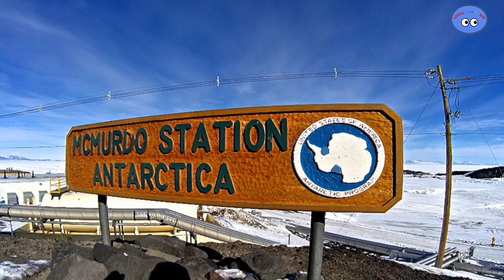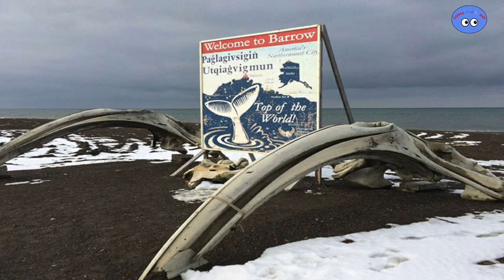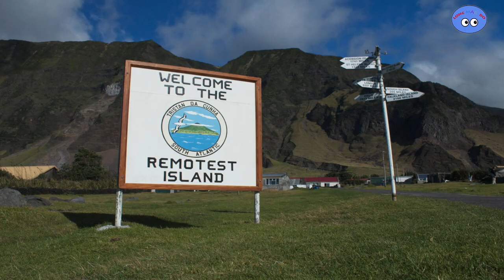8 สถานที่ที่โดดเดี่ยวที่สุดในโลก ที่คุณไม่คาดคิดว่ามีอยู่จริง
8 สถานที่ที่โดดเดี่ยวที่สุดในโลก ที่คุณไม่คาดคิดว่ามีอยู่จริง
      ใครที่เบื่อความวุ่นวาย และกำลังมองหา  ที่ที่สงบห่างไกลผู้คน ต้องการชาร์จแบตให้ร่างกาย หากคุณไปที่เหล่านี้รับรองไม่ผิดหวังเลยค่ะ เพราะบางแห่งแค่การเดินทาง ยังอาศัยเวลาหลายวัน จะห่างไกลแค่ไหน ไปดูกันเลยค่ะ

 แชงถัง,ทิเบต
 สถานีแมคเมอร์โด แอนตาร์กติกา
 โอมิยากอน  ไซบีเรีย
 เกาะโซโคตรา เยเมน
อิทโทโคโตมิท กรีนแลน
 ลองเยียร์เบียน นอร์เวย์
 แบโร่ อลาสก้า
 เกาะทริสตัน ดา กุนยา

หากชอบคลิปเราก็อย่าลืม กดไลค์ หรือคอมเม้น เพื่อเป็นกำลังใจให้ช่องเราด้วยน๊า หากอยกให้เพื่อนๆได้ดูด้วย ก็ช่วยส่งต่อได้เลยจ้า จุ๊บๆ